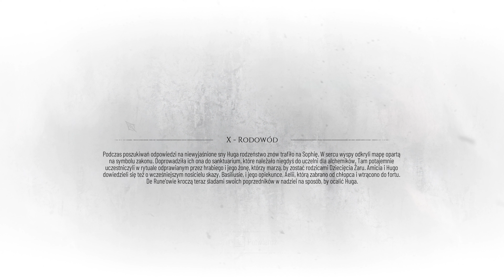(32) A PLAGUE TALE: REQUIEM = Gameplay 4K 60 FPS